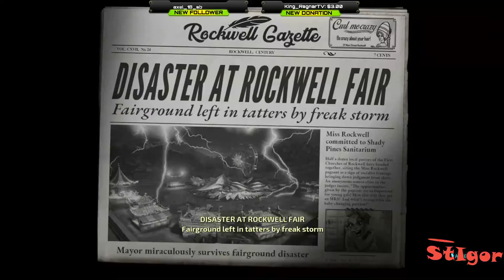DESTROY ALL HUMANS! - EPISODE #2 - EARTH WOMAN ARE DELICIOUS ) GAMEPLAY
The cult-classic returns! Terrorize the people of 1950's Earth in the role of the evil alien Crypto-137. Harvest their DNA and bring down the US government in the faithful remake of the legendary alien invasion action adventure. Annihilate puny humans using an assortment of alien weaponry and